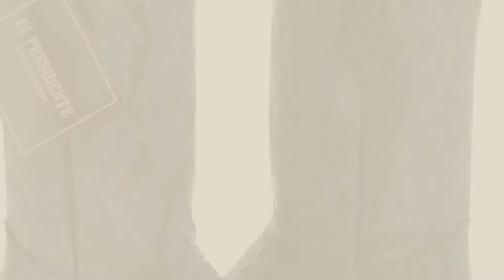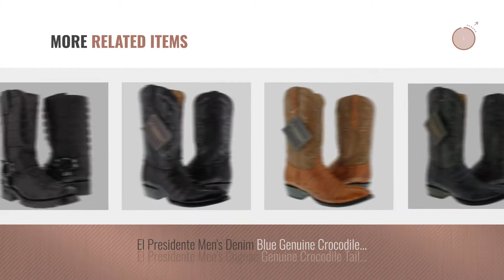Top 10 El Presidente Men Boots [ Winter 2018 ]: El Presidente Men's Denim Blue Genuine Crocodile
Black Friday / Cyber Monday El Presidente Men's Denim Blue Genuine Crocodile Tail Skin Cowboy Boots Round Toe 14 EE by El Presidente

Black Friday / Cyber Monday El Presidente - Men's Black Full Crocodile Tail Leather Biker Boots Square Toe 11 EE by El Presidente

Black Friday / Cyber Monday El Presidente - Men's Cognac Crocodile Belly Leather Cowboy Boots Natural Sole 8.5 E by El Presidente

Black Friday / Cyber Monday El Presidente - Men's Black Genuine Lizard Skin Leather Cowboy Boots 3X Toe 12.5 E by El Presidente

Black Friday / Cyber Monday El Presidente - Men's Black All Real Ostrich Quill Skin Cowboy Boots J Toe 14 EE by El Presidente

Black Friday / Cyber Monday El Presidente - Men's Black Cherry Full Crocodile Tail Leather Biker Boots Square Toe 10.5 by El Presidente

Black Friday / Cyber Monday El Presidente - Men's Black Genuine Crocodile Tail Skin Cowboy Boots J Toe 14 EE by El Presidente